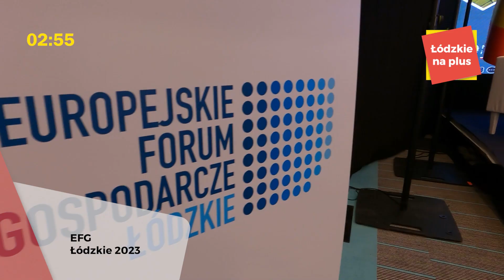Łódzkie na Plus - odc. 23